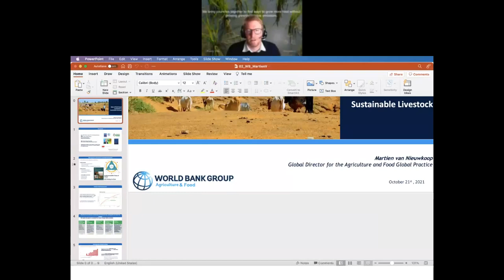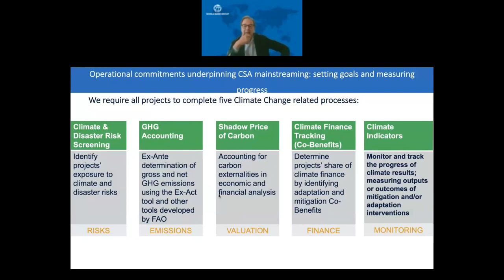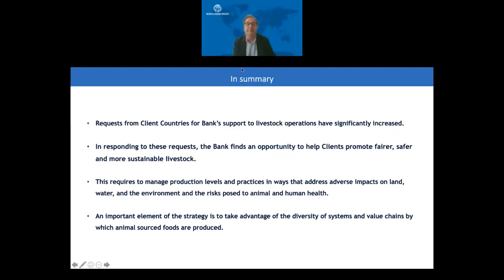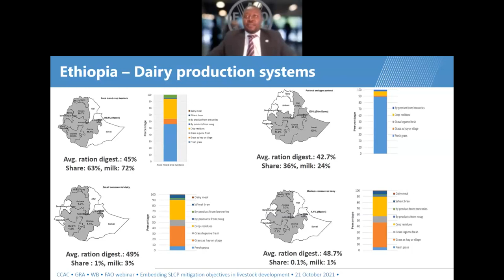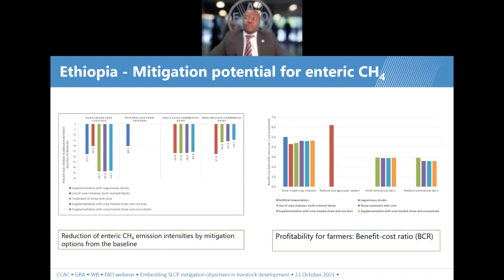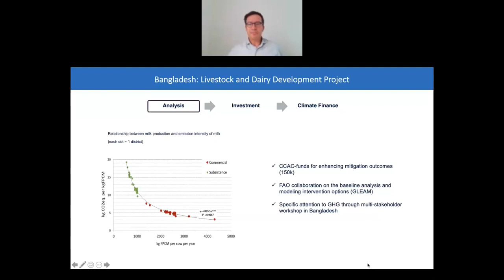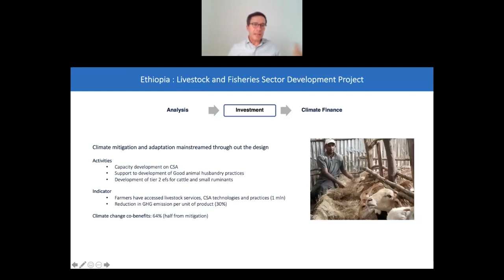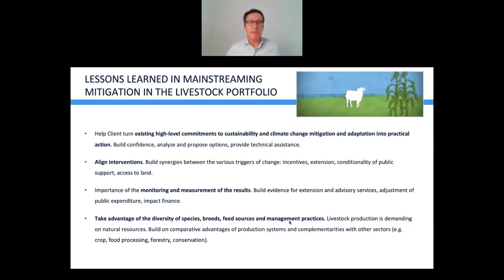SLCP mitigation in livestock development strategies: Ethiopia and Bangladesh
This webinar looks at ways that short-lived climate pollutant (SLCP) reduction approaches can be prioritized in national livestock development investments, with examples from World Bank projects in Ethiopia and Bangladesh.